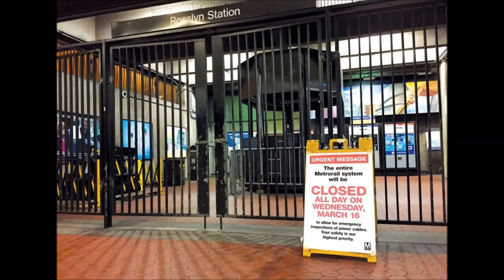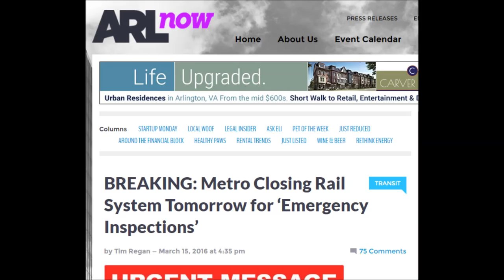What Were They Thinking?! DC Metro Closure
CommCore CEO Andy Gilman discusses this week’s DC Metro closure and its impact on both commuters and WMATA GM Paul Wiedefeld’s reputations.